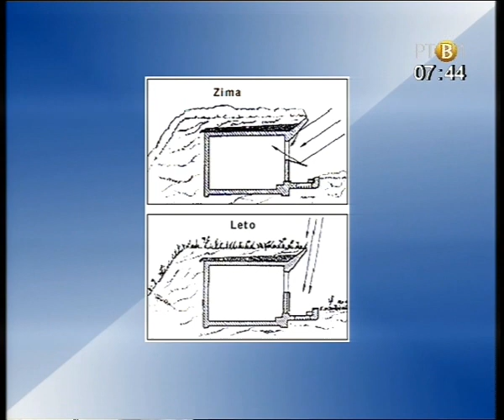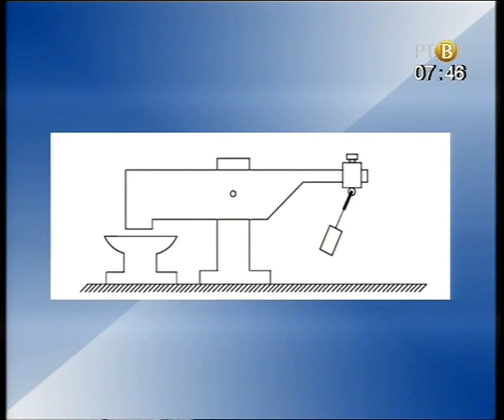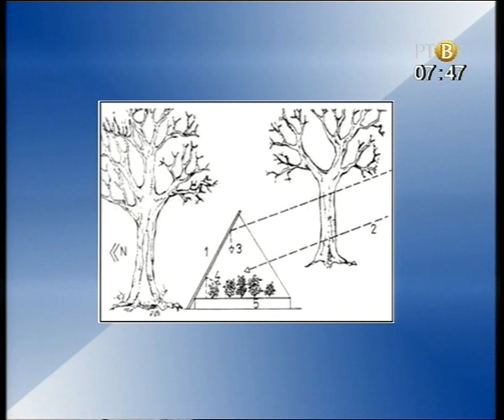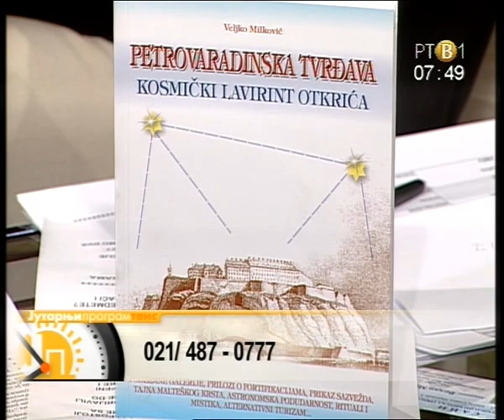Veljko Milkovic - RTV Jutarnji program 12.01.2009.